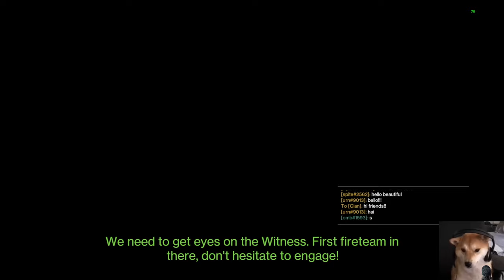GRANDMASTER EXCISION WITH ONLY CASTER FRAME SWORDS#swordlogic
we couldnt kill tormentors w/o breaking shoulders and stuff like that but I PERSONALLY didnt get a kill with anything but a caster or an ability